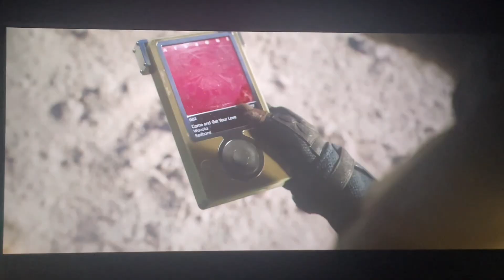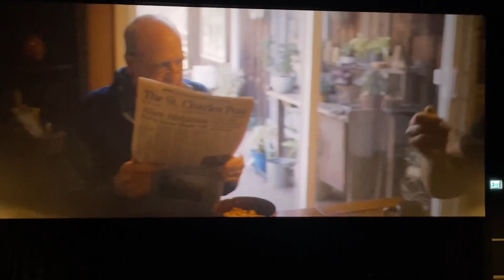PwC AC Manila 2023 Movie Day || Movie in Philippines || Filipino Culture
This video is about the Movie Day organized by PwC AC Manila.